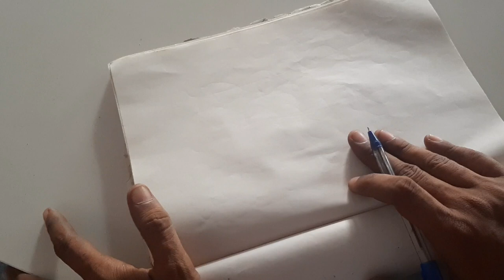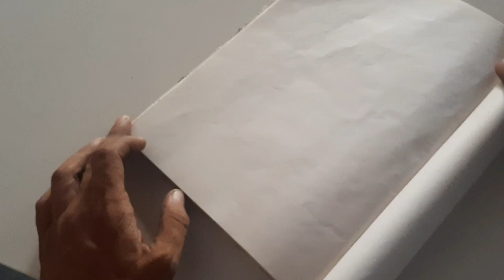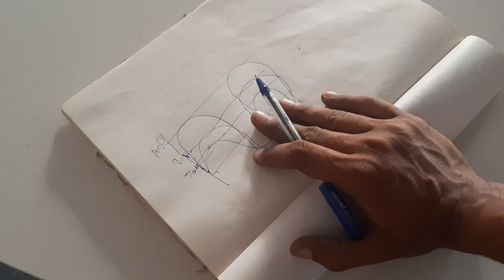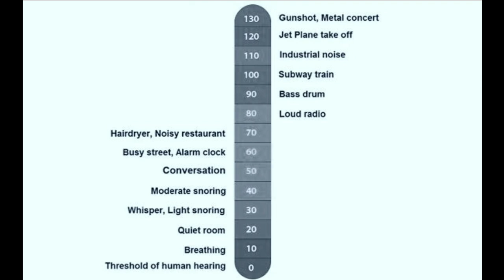db (Decibel) kya hoti hai ???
Rockford Fosgate Prime R1
Rockford Fosgate R2D4-12 Prime R2
Rockford Fosgate Punch P2
Rockford Fosgate P2D2-12 Punch P2 DVC 2-Ohm
Rockford fosgate mono block

jbl 1200 watt
jbl 1400 watt
jbl 2 channel amp
jbl 4 channel amp
jbl mono block amp

sony 1800 watt
sony 2000 watt dual voice coil
sony new 1800 watt
sony 2 channel amp
sony 4 channel amp
sony mono block amp

pioneer 1400 watt
Pioneer Champion TS-W120D4 12-inch Dual Voice Coil Subwoofer
Pioneer TS-W306R 12-inch Car Subwoofer (Black)